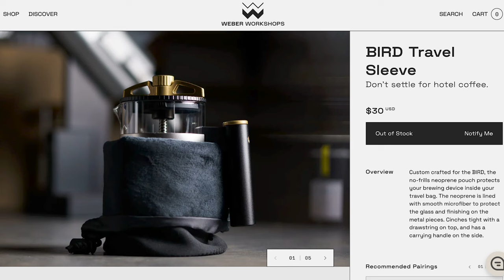EP47แกะกล่อง Weber Workshop BIRD | 開箱 Weber Workshop BIRD | BUNista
🇹🇭 คลิปนี้ถ่ายไว้นานมากแล้วตั้งแต่ช่วงตรุษจีน แต่ไม่ได้ลงซักที เพราะยุ่งมากๆ ของออกตั้งแต่31มกราคม เป็นนวัตกรรมของอุปกรณ์ชงกาแฟ ที่หน้าตาเหมือน French press แต่ราคาเอาเรื่องทีเดียว เอามาโชว์ให้ทุกคนได้เห็นว่าเปิดกล่องมาแล้วมีอะไรบ้าง เปิดกล่องกันไปพร้อมๆกันค่ะ 🇹🇭

🇬🇧🇺🇸【For other languages CC, please select "Auto-translate" in setting menu (Youtube Web base)】Weber Workshop BIRD  🇺🇸🇬🇧

🇨🇳🇭🇰🇲🇾🇸🇬🇹🇼【中文字幕請於設定，字幕選項】🇨🇳🇭🇰🇲🇾🇸🇬🇹🇼
 這集從今年過春節就已經拍好了，但是一直忙碌都沒有好好剪輯。1月31日上市， 它是沖著咖啡的新科技，但外觀真的很像法式濾壓壺，價格也非常高。剛拿到大家來一起開箱吧！